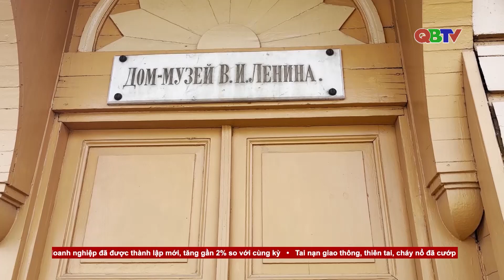Thăm Nhà lưu niệm đầu tiên của lãnh tụ V.I.Lenin| QBTV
Thăm Nhà lưu niệm đầu tiên của lãnh tụ V.I.Lenin